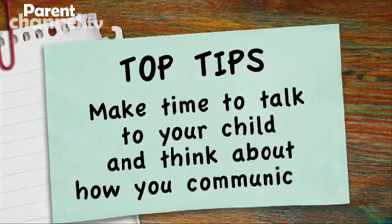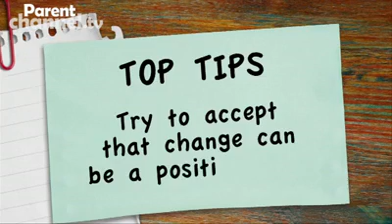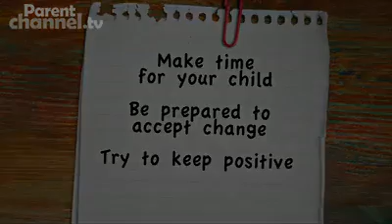Don't expect change overnight - Parentchannel.tv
As your child approaches the teenage years, the change process can take a long time.

Learn to recognise the signs that your child is growing up -  even if at times it feels like they aren't! - and find new ways to develop your relationship with them.